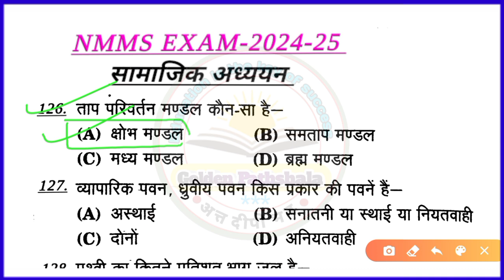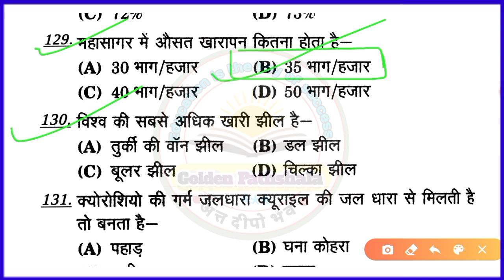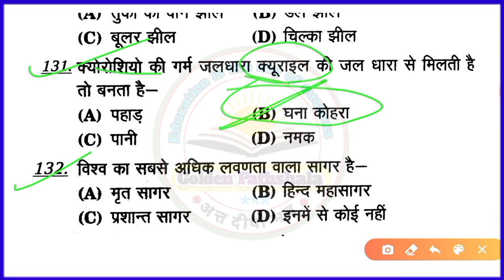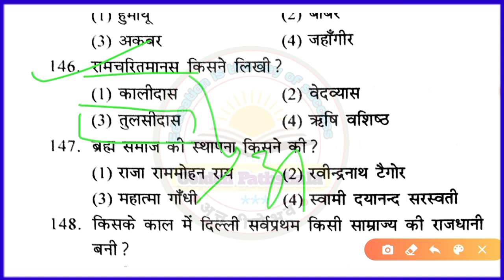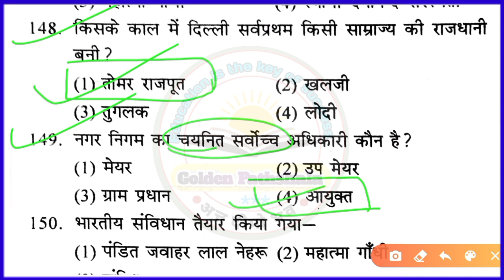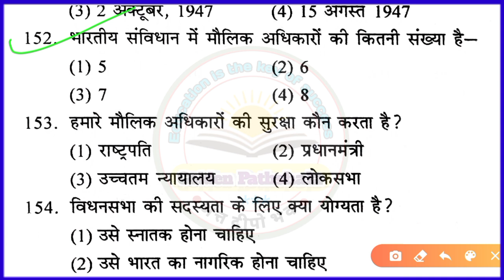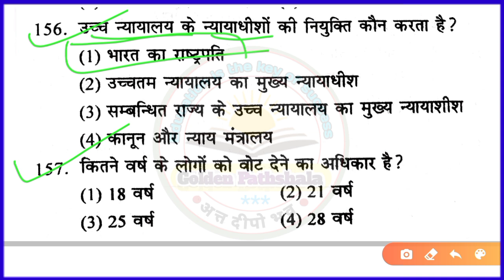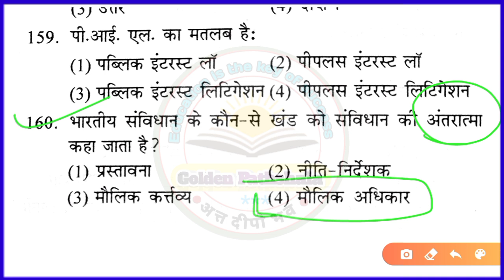UP Nmms social science paper 2024 || राष्ट्रीय आय एवं योग्यता आधारित छात्रवृत्ति परीक्षा 2023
nmms 2023 किताब मंगाने के लिए यहां क्लिक करें👇

श्रेष्ठा एवं PM YASASVI किताब मंगाने के लिए यहां क्लिक करें👇

Select all

golden pathshala

nmms

chhatravritti pariksha

nmms pariksha

rashtriy aay avn yogyata aadharit pariksha

nmmss

nmmse

nmms exam
pariksha
chhatravriti pariksha
राष्ट्रीय आय |
परीक्षा result
राष्ट्रीय आय एवं योग्यता आधारित छात्रवृत्त
परीक्षा paper
परीक्षा 2022
परीक्षा 2022-23